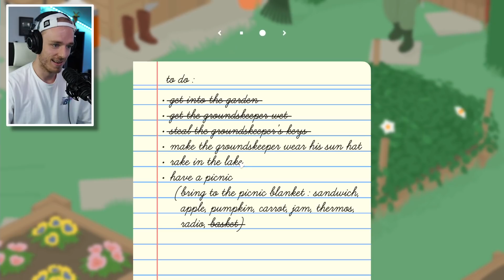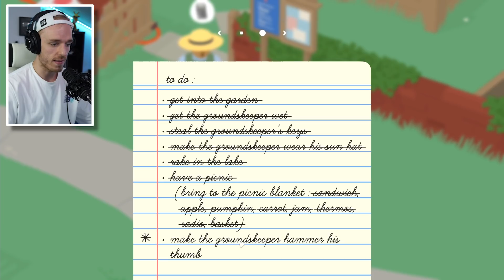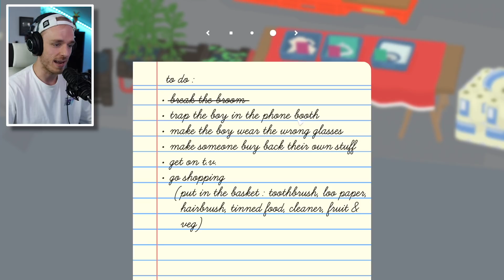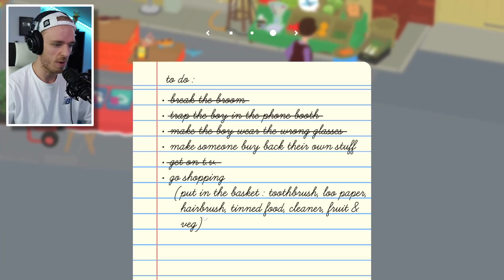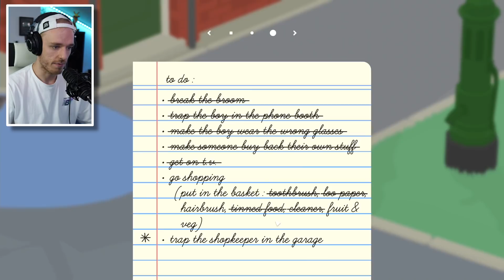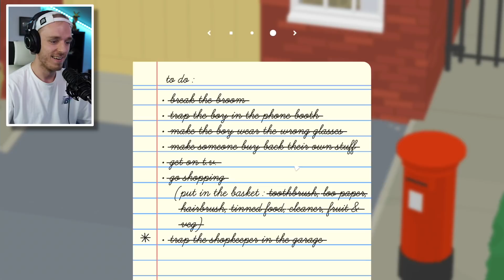MENSEN PLAGEN ALS GANS!! - Untitled Goose Game #1